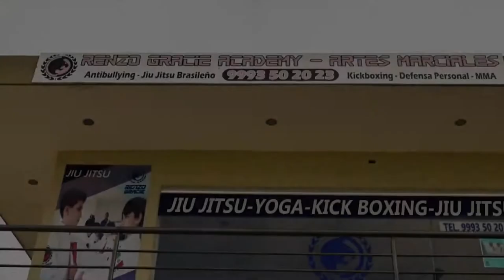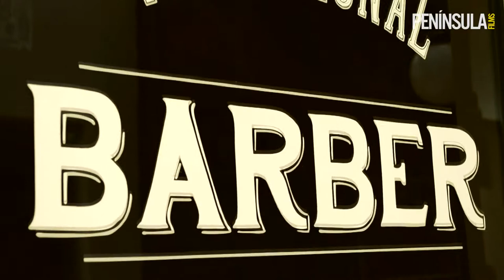Península Films DEMO REEL 2015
Somos una casa productora de cine y televisión Yucateca, mira y conoce nuestro trabajo.